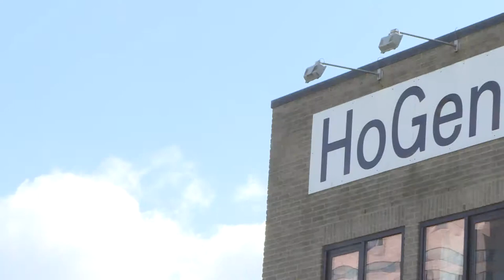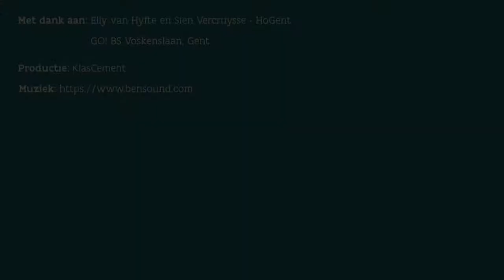Bobbelbaan - Wat is dat?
Bobbelbaan? Concreet betekent dit dat de turnzaal wordt verdeeld in drie zones, waarin per les drie verschillende leerlijnen worden aangeboden met aandacht voor bewegen op verschillende niveaus.

De bobbelbaan, een zachte hindernisbaan, neemt een prominente plaats in gezien deze elke les wordt opgesteld binnen een andere leerlijn.